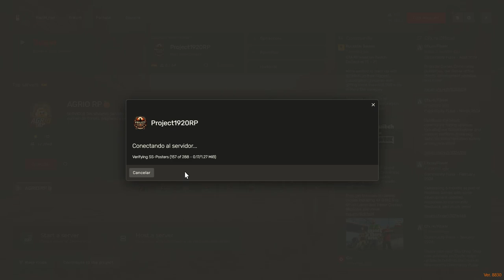Roleplay en RedM: La Aventura de Henry en la Cascada | Red Dead Redemption II Project 1920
Únete a Henry en una emocionante aventura en la cascada dentro del servidor Project 1920 de RedM, basado en Red Dead Redemption II. Descubre los desafíos y misterios que enfrenta en este episodio lleno de acción y sorpresas. ¡No te lo pierdas!